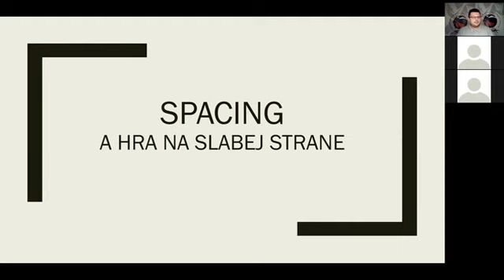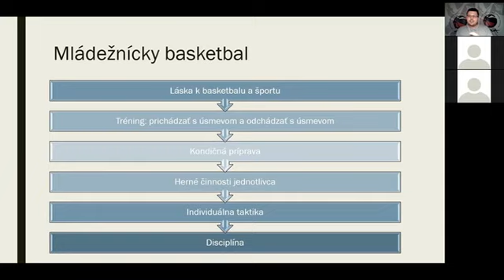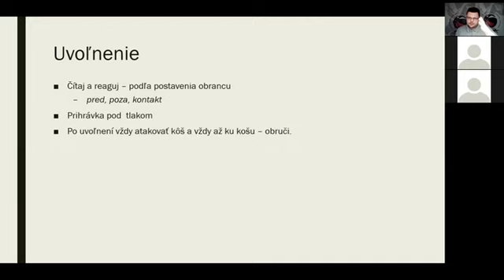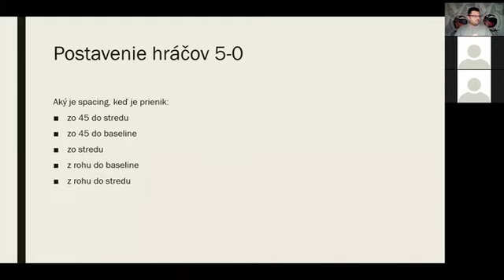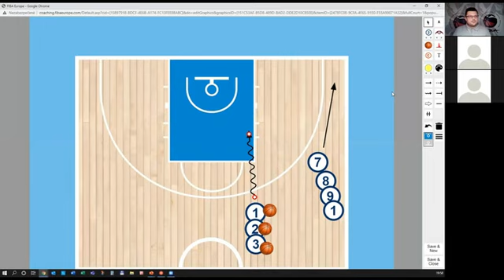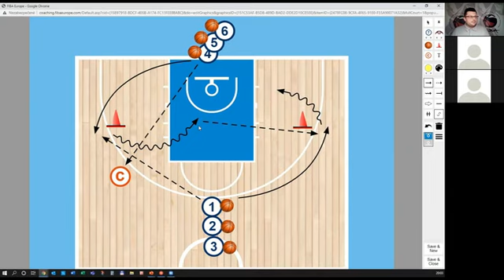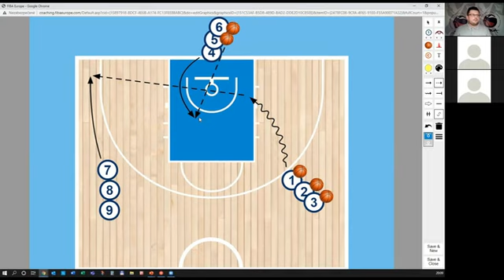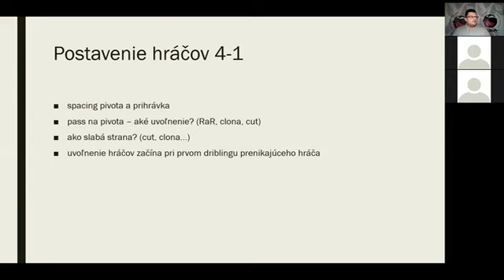R.Kamenský - Spacing a hra na slabej strane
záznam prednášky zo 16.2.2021